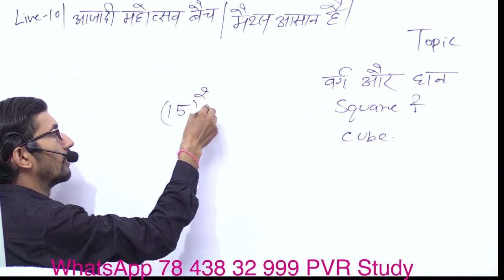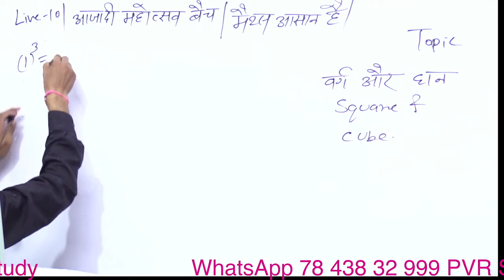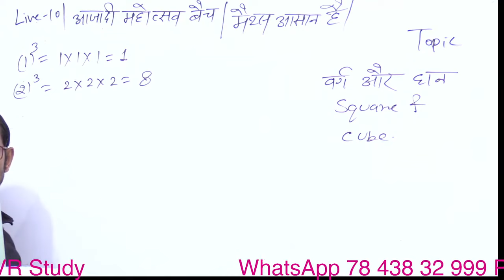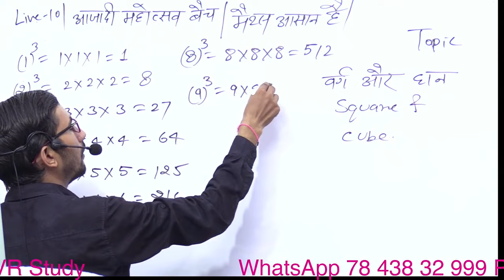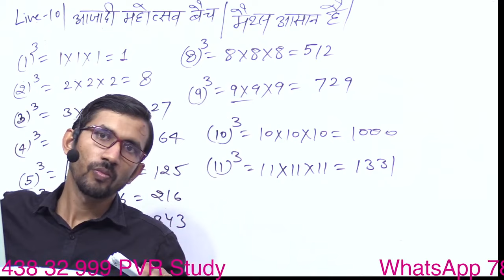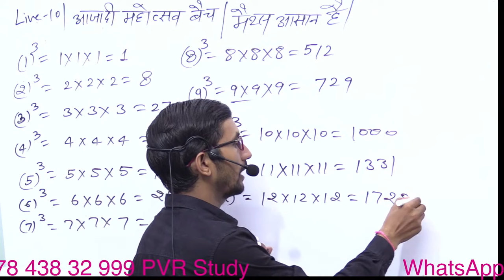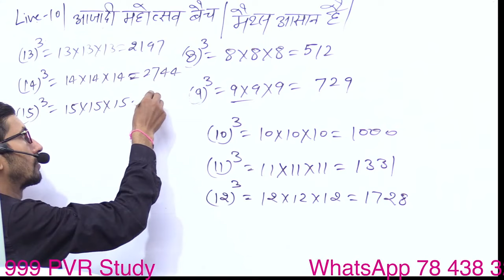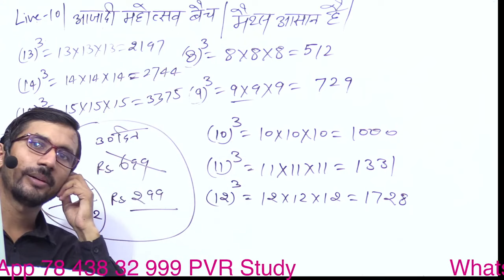Basic Maths in Hindi || Zero Level Maths Revision Class || Live 10